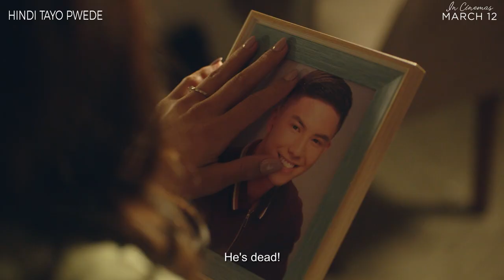Hindi Tayo Pwede - Marco Gumabao, Tony Labrusca, Lovi Poe | March 12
Paano kung ang mahal mo ay may mahal nang iba?

Mula sa panulat ng nag-iisang Ricky Lee, HindiTayoPwede, starring three of the sexiest and most sought after stars of today's generation, Lovi Poe, Tony Labrusca, and Marco Gumabao. Directed by the award-winning director, Joel Lamangan.

HindiTayoPwede in cinemas March 12, 2020.